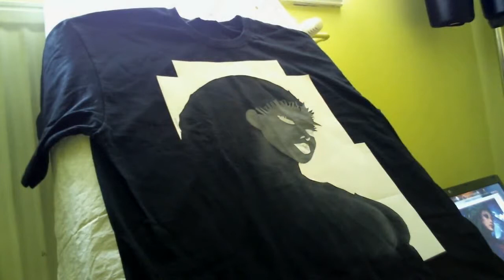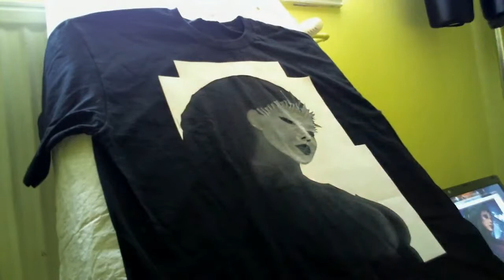Airbrushing & painting Queen of Blades on t-shirt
Pokaz malowania techniką airbrush i pędzlem. Używam farb firmy do ubrań firmy Createx.

Grapes - I dunno
Grapes - takes to be me